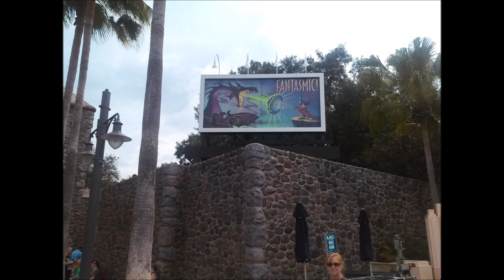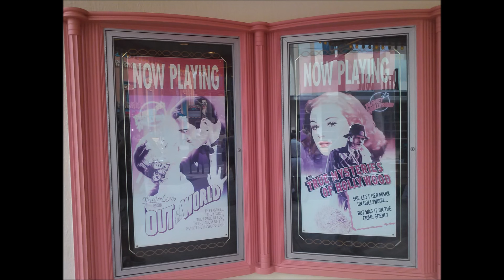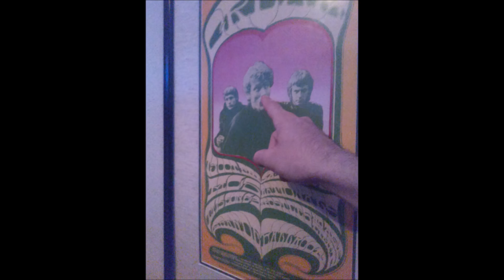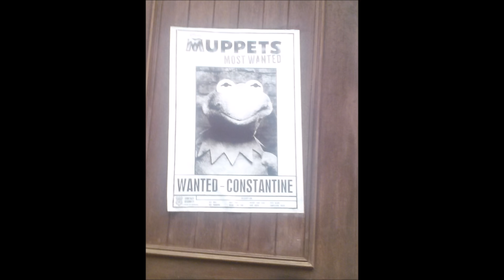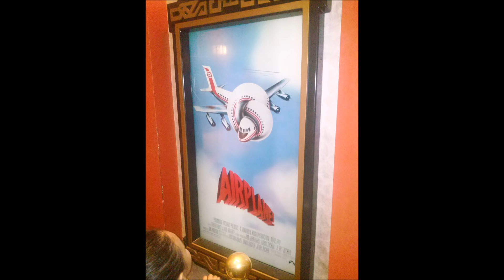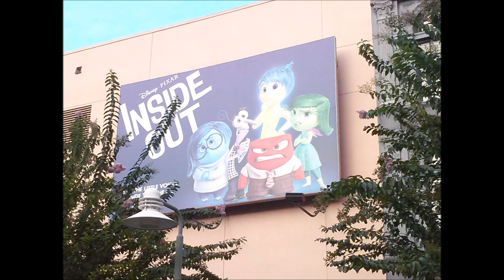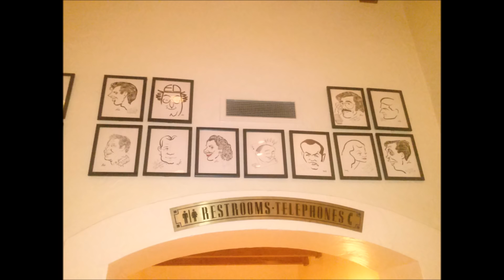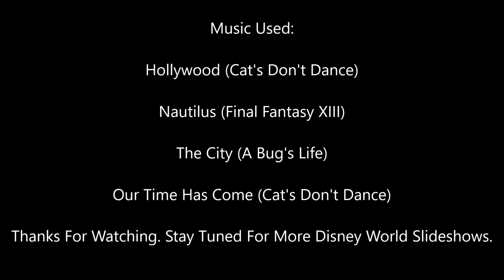MisAnthro Pony's Walt Disney World Slideshow: Episode 4 - Hollywood Studios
Original Upload: August 26, 2015 on MisAnthro Pony's deleted channel

Original Description below:
Taking it to The Big Time!